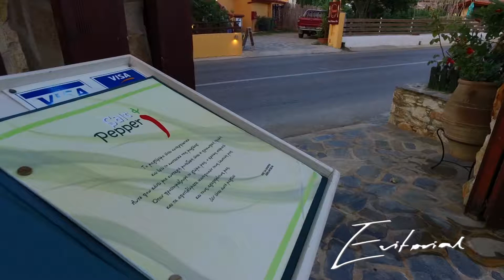Skiathos Summer Cocktails: Mojito Diablo-recipe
O Θωμάς Καρβούνης, Barman - mixologist στο Skiathos Salt and Pepper Cocktail Bar μας μαθαίνει πως να φτιάξουμε ένα από τα κλασσικά κοκτέιλ του καλοκαιριού!